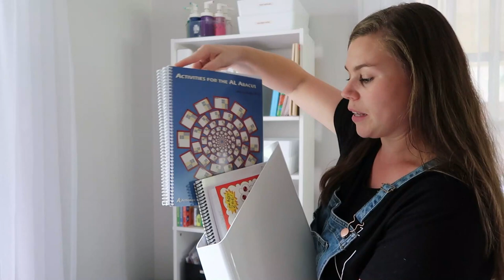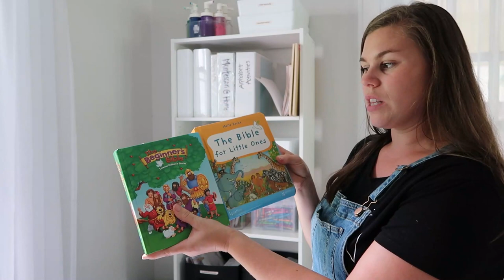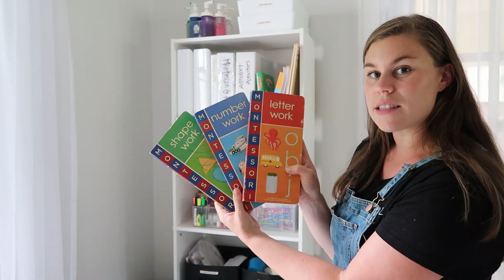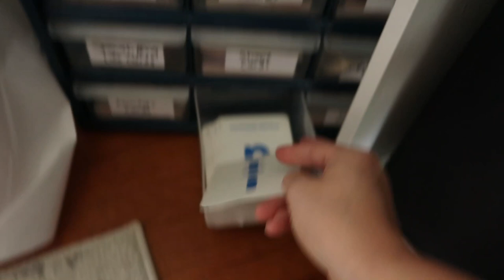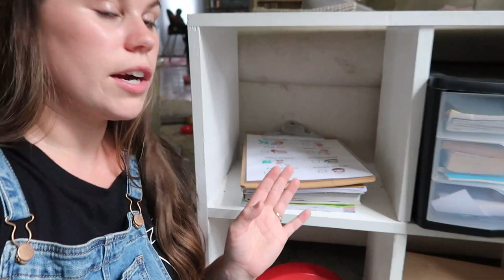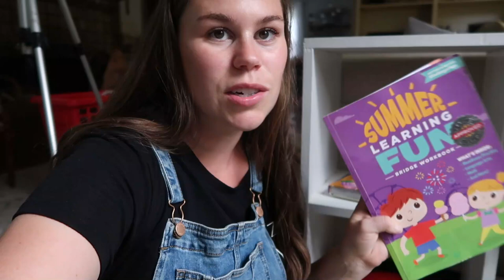LIVING ROOM HOMESCHOOL SETUP // HOMEWORK STATION IDEAS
This is my living room homeschool setup as well as a homework station for my kindergarten school goer.

Products I mentioned:
M&D Magnetic Calendar
Sandpaper Letters
Letter work book
Number work book
Shape work book
Alphabet nail/screw sorter
Butcher paper